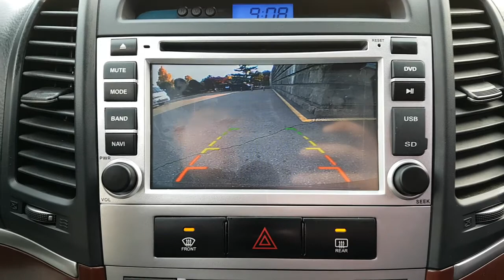2008 SANTAFE 8U370303